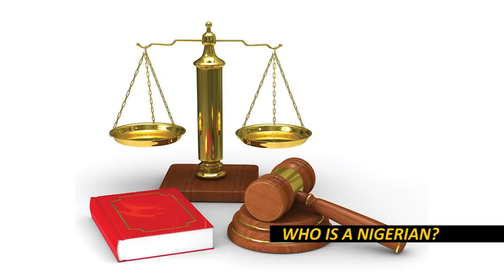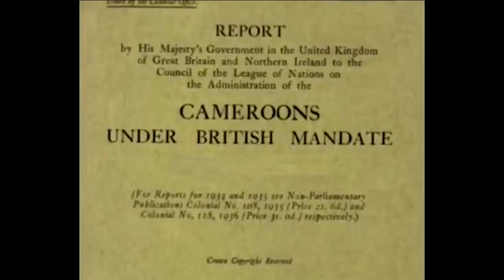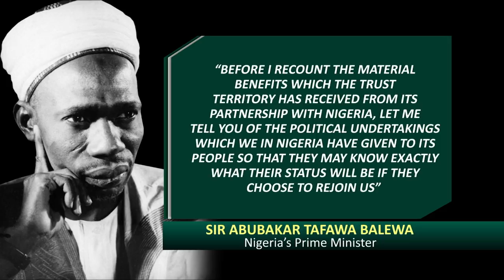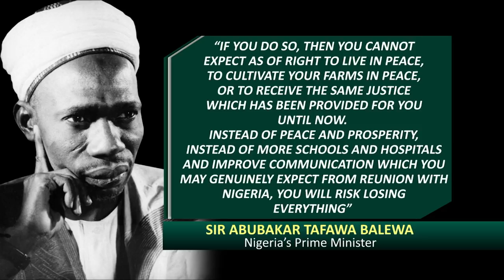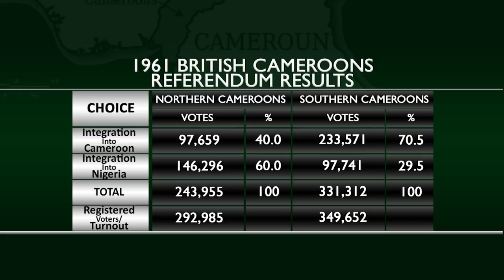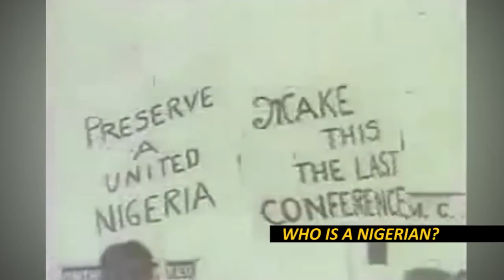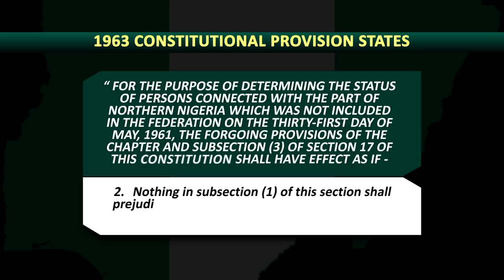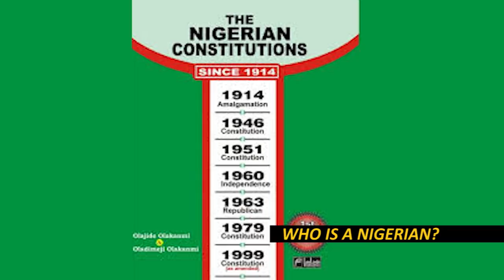Who is a Nigerian Explained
Source: African Independent Television (AIT)